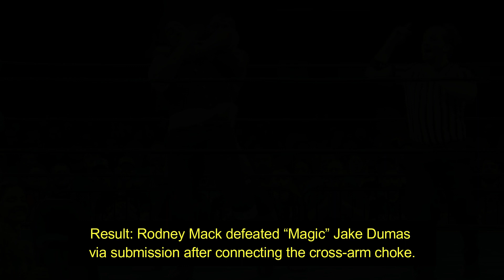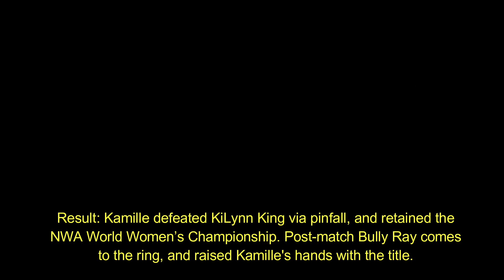NWA Always Ready 2022 Results- Trevor Murdoch Wins Gold, Dexter Lumis Returns, Cardona Relinquished